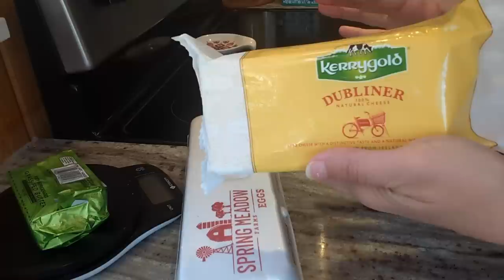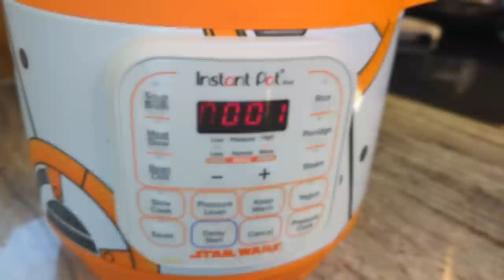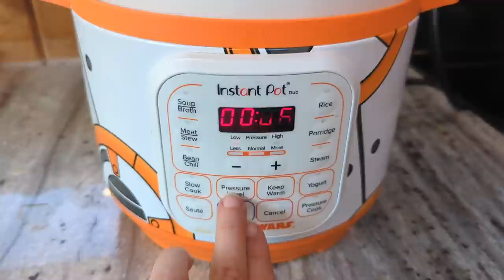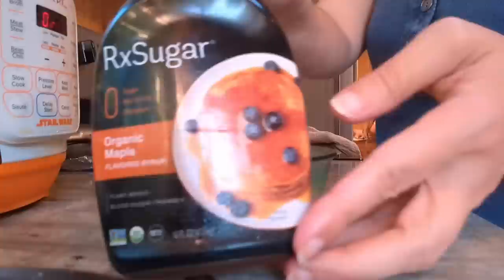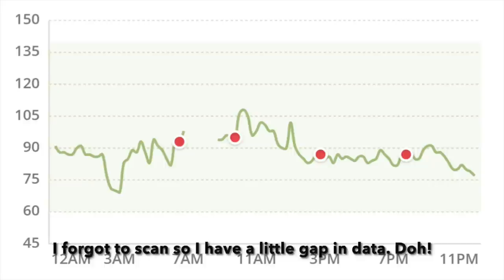🥚Egg Fast **Day 1** Ketone & Glucose Experiments Continue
💚Want more info about @NutriSense and their CGM program? You don't even have to make a purchase!

🩵Get more information about Sibio and their continuous ketone monitor NOTE: The kickstarter has ended and I don't know when the sensors will be available on their website. Sibio on Instagram

📫Want to send us something? Here's our mailbox address:
Nili Barrett
2050 Beavercreek Rd.
Ste. 101-459

🧂LMNT (my favorite electrolytes) use this link to get a free sample pack with any purchase!